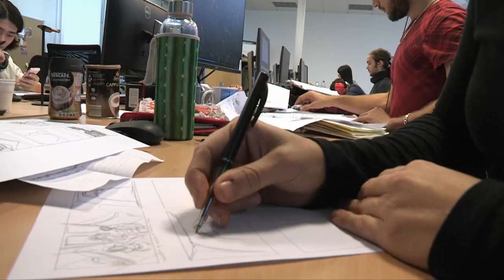Une jeune réalisatrice de films d'animation reçoit l'un des Prix de la Vocation 2018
Marjlin van Nuenen a reçu l'un des Prix de la Vocation, d'un montant de 8000 €, décernés à une trentaine de jeunes chaque année.
"J’ai hésité pendant quelques années, ne trouvant la voie de ma vocation... Jusqu’au jour où à 21 ans, j’ai décidé sur les conseils d’une amie, de suivre un Bachelor of Design à l‘École des Beaux-Arts et du Design St Joost. C’est là que j’ai enfin eu la révélation que j’attendais : je voulais créer des images en mouvement... J’ai accompli un cursus de 4 ans, ponctué d’un échange ERASMUS de quatre mois que j’ai effectué à Paris, à l’École Nationale Supérieure des Arts Décoratifs où j’ai trouvé ma passion en storytelling."

Cette année, avec le Prix de la Vocation de la Fondation Marcel Bleustein Blanchet pour la Vocation, Marljin va financer ses études en France dans l'une des meilleures écoles d’audiovisuel : les Gobelins, école de l'image.

Voir aussi : Rodrigo Goulao de Sousa, réalisateur de films d'animation, reçoit l'un des Prix de la Vocation 2018

Pour en savoir plus sur les aides financières attribuées par la Fondation et les profils des lauréats rendez-vous